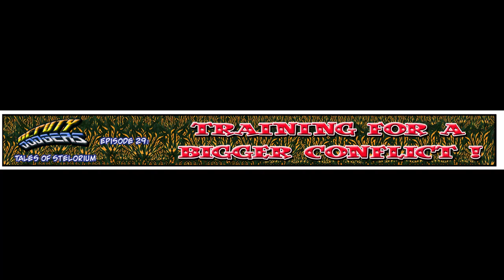Deputy Dodgers Tales Episode 29 Scene 03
Will Landa pass her final test as a swordswoman ?